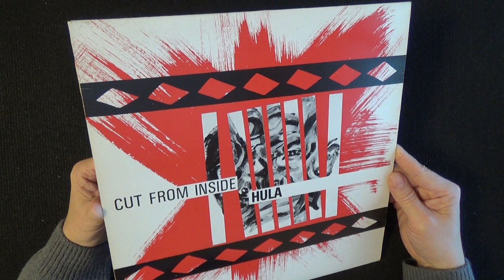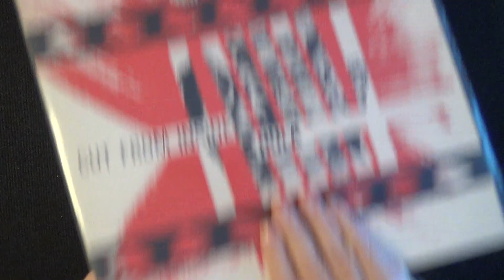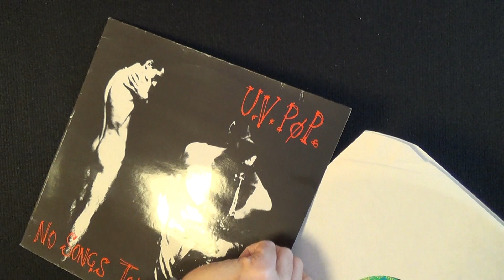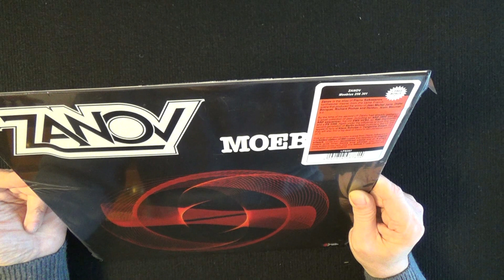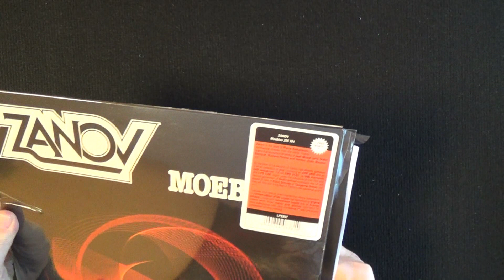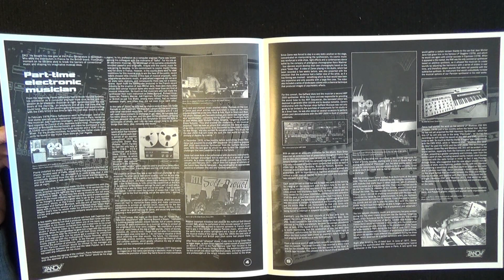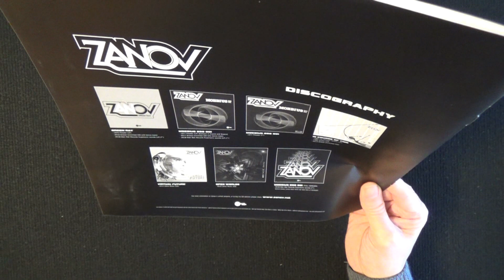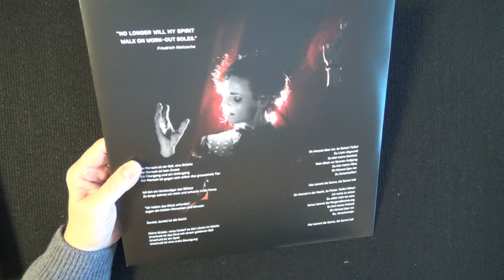176 Arrivages de février 2023 - Les vinyls 3/3 : Zanov, U.V. Pop, Hula, Laibach...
Suite et fin des arrivages de février !

Bonne vidéo !